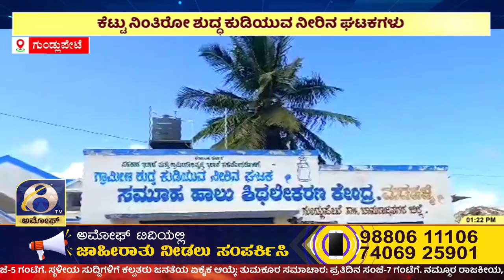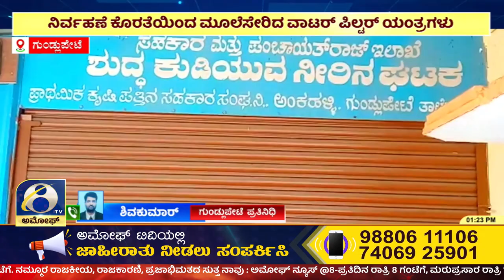ಗುಂಡ್ಲುಪೇಟೆ ತಾಲ್ಲೂಕಿನ ಬಹುತೇಕ ಕಡೆ ನೆಪಕ್ಕೆ ಮಾತ್ರ ನೀರಿನ ಘಟಕಗಳು ನಿರ್ಮಾಣ AMOGGH TV